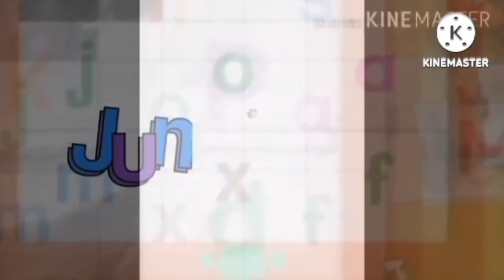Alphabet Logos 1 Might Confuse You